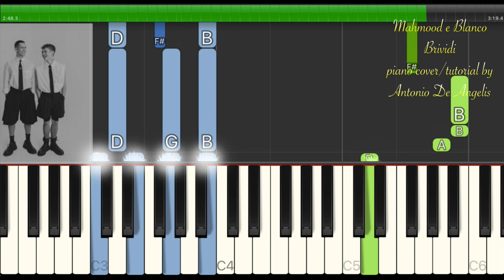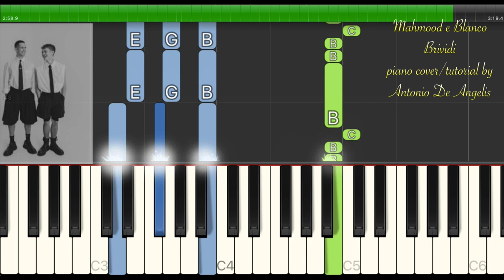Mahmood & Blanco - Brividi - piano cover/tutorial by Antonio De Angelis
piano cover/tutorial by Antonio De Angelis

Did you like this video? Put a nice thumb up and sign up for my channel to not miss the next video!